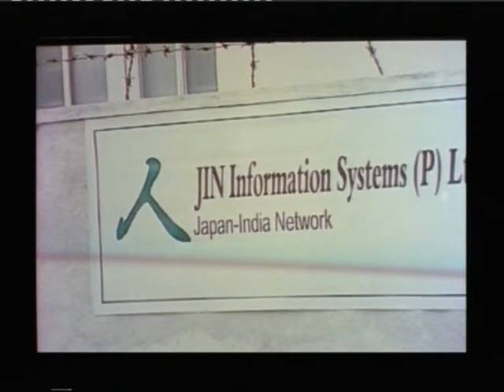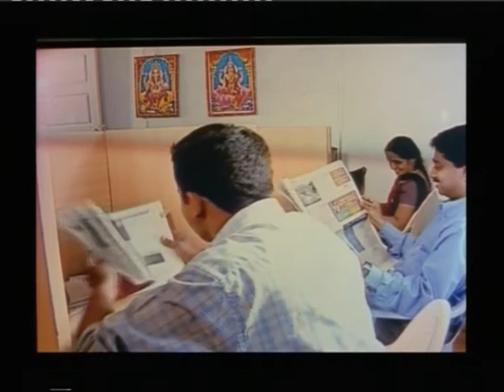BRIGADE ROAD 2: a short film by Sandeep Malani